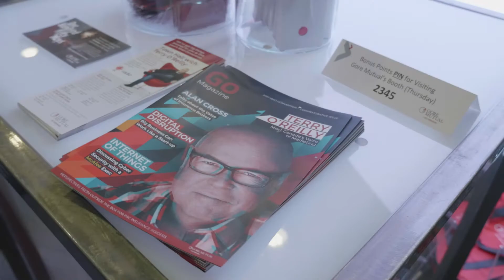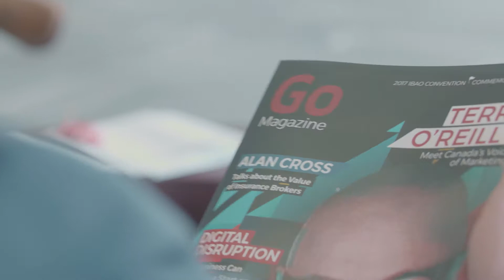Gore Mutal at IBAO 2017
Here's an event highlight video we created for Gore Mutual Insurance at the 2017 IBAO convention in Ottawa.